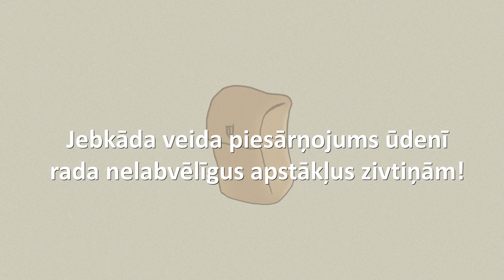26.sērija: Atkritumi uz ledus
Zivju aizsardzība